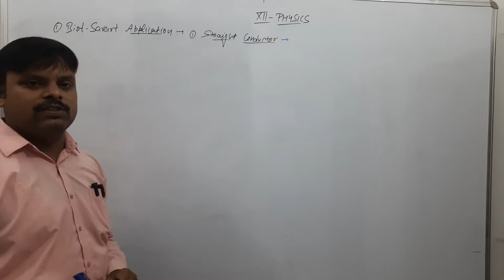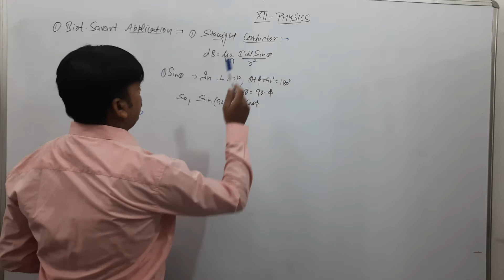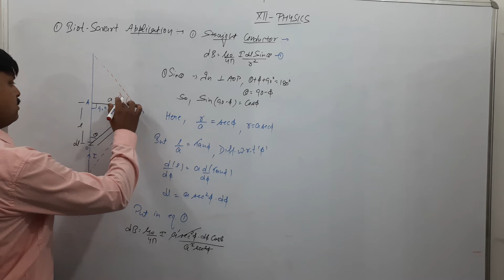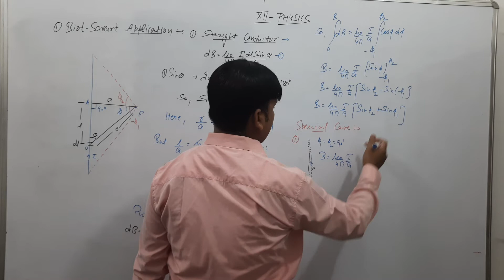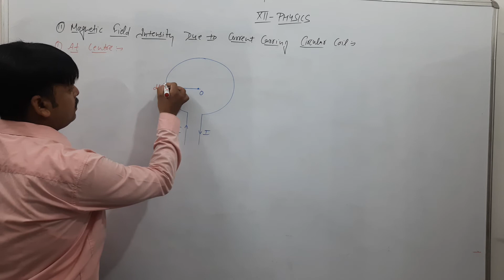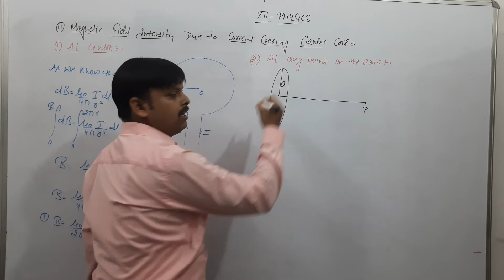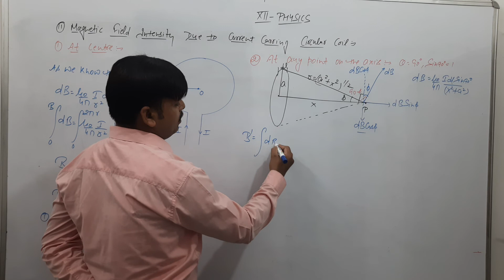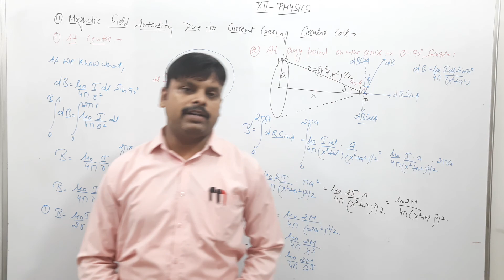Application of Biot-Savart law